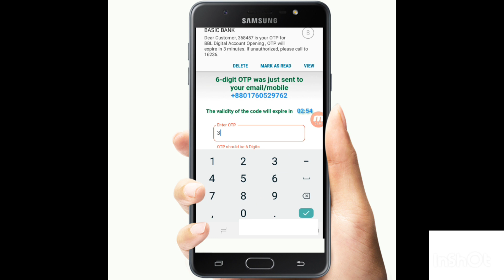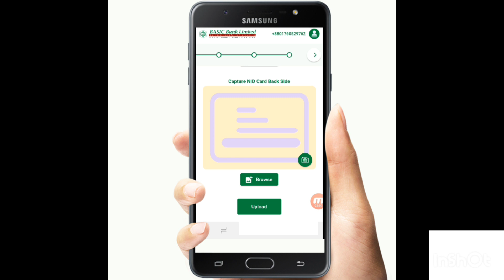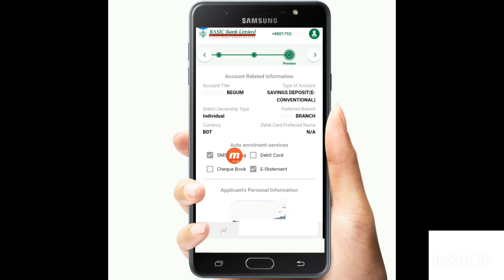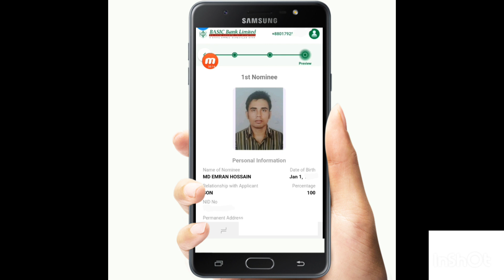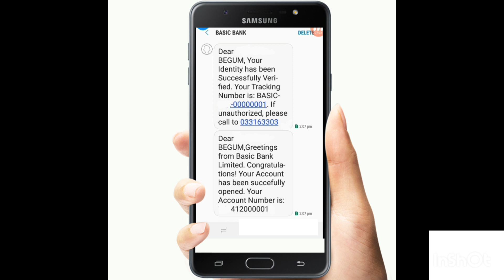how to open Basic bank account √ ঘরে বসেই বেসিক ব্যাংকের একাউন্ট খুলুন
এখন ঘরে বসেই স্মার্ট ফোন দিয়ে বেসিক ব্যাংকের একাউন্ট ওপেন করতে পারবেন।
বিস্তারিত দেখুন আমাদের ভিডিও তে,,,,,

ঘরে বসেই বেসিক ব্যাংকের একাউন্ট ওপেন করতে নিচের লিংক থেকে অ্যাপস ডাউনলোড করুন।